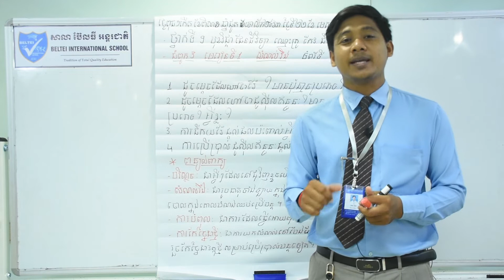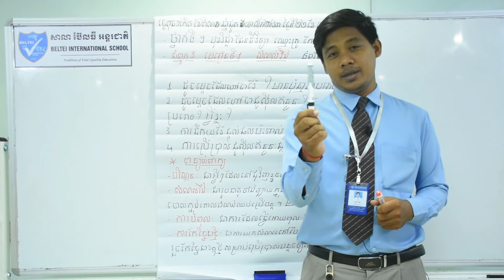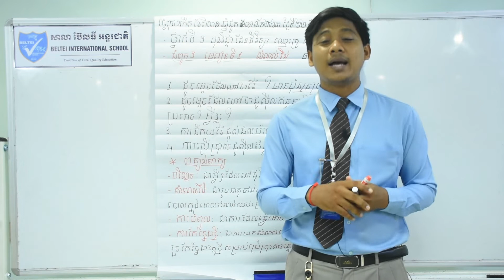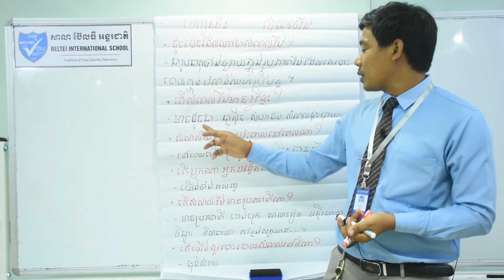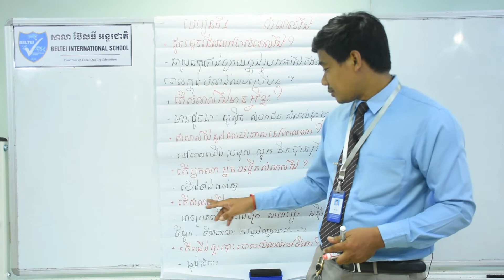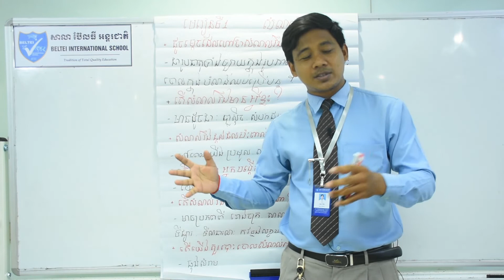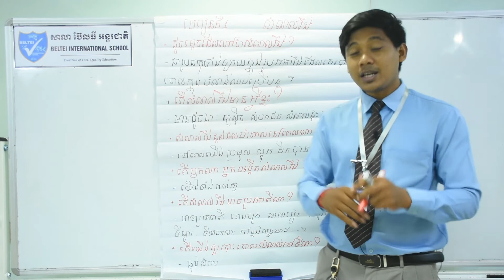04. G9 - ផែនដីវិទ្យា - មេរៀនទី១ សំណល់រឹង (BELTEI)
ថ្នាក់ទី: ៩
មុខវិជ្ជា: ផែនដីវិទ្យា
បង្រៀនដោយ: លោកគ្រូ កែវ ជីវ៉ា
ជំពូកទី៣: មេរៀនទី១ សំណល់រឹង (ទំព័រ ២៩៧-២៩៨)